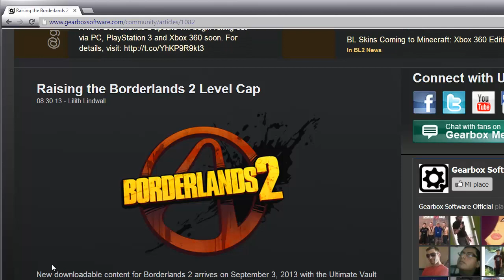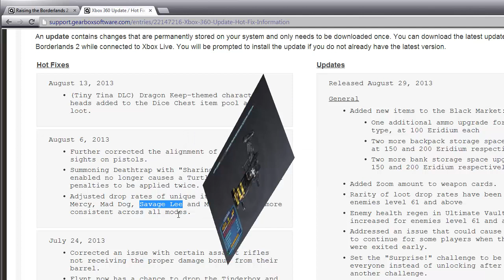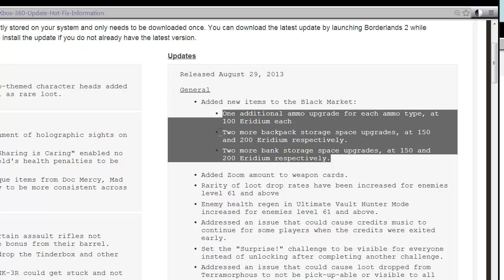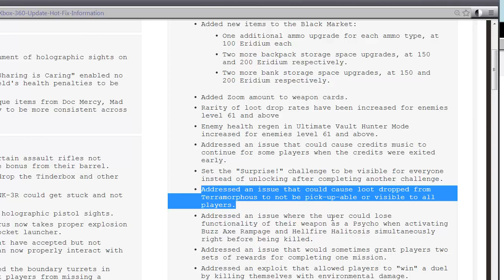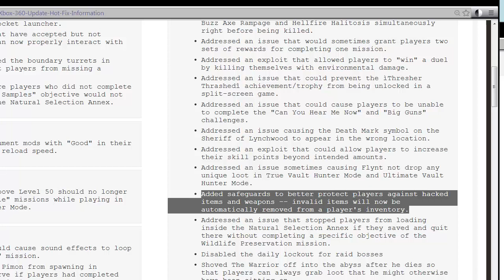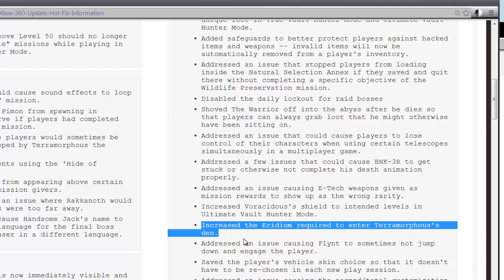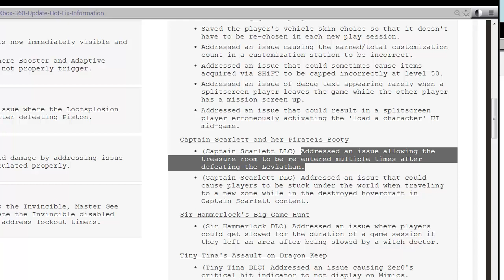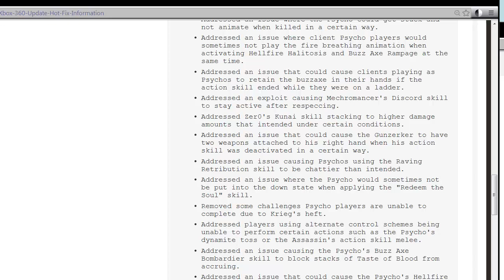Borderlands 2 ITA 99. Interessantissime news dall'utimo hotfix/update (e prepariamoci al nuovo DLC!)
Corposissimo update da mamma Gearbox: finalmente hanno sistemato diversi bug e ampliato certe possibilità ma anche 'patchato' alcuni glitch e trucchi che facevano comodo. Vediamo insieme tutte le novità più importanti e prepariamoci (vedi dettagli nel prossimo video) all'atteso DLC del 3 settembre.

LEGAL
Il video contiene gameplay del gioco Borderlands 2 con audio completamente sovraimposto dal mio commento per spiegare come superare momenti difficili del gioco od ottenere particolari obiettivi.